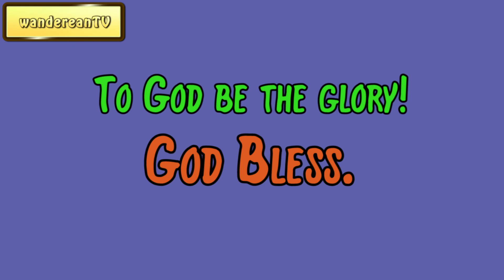Exodus Chapter 8 verse 26 || John Gill’s Exposition of the Entire Bible